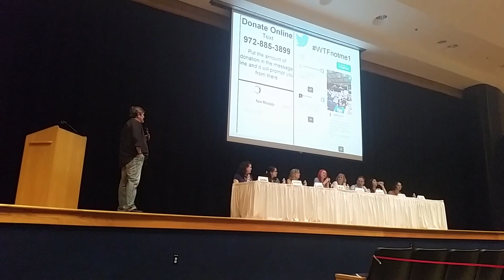Winning the Fight Not Me Documentary Q&A session 2014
Jeff Graves of Flower Mound nonprofit Winning the Fight hosts a Q&A session at the premier of the documentary "Not Me." Recovered teen addicts discuss their narcotics addictions with Flower Mound residents.